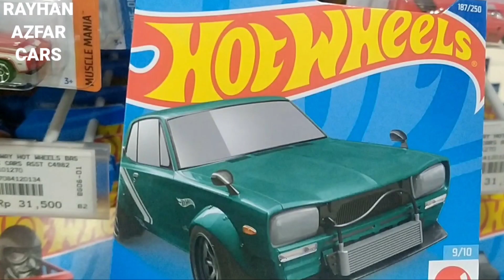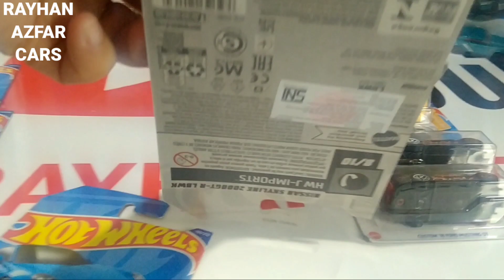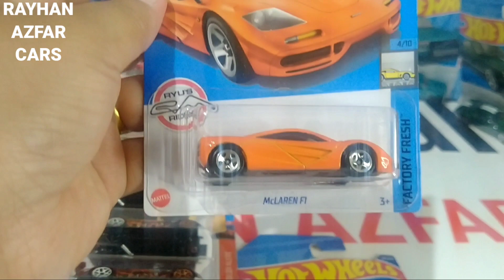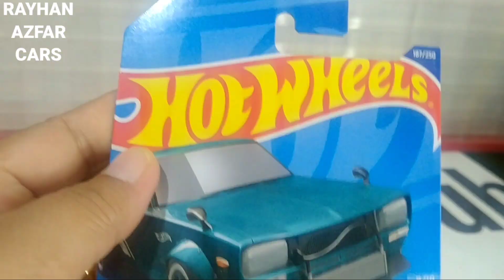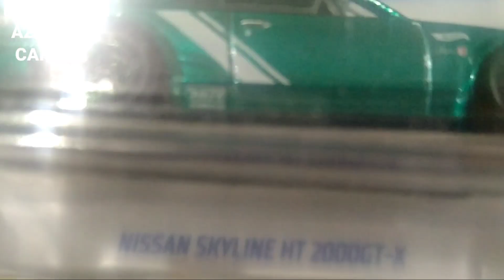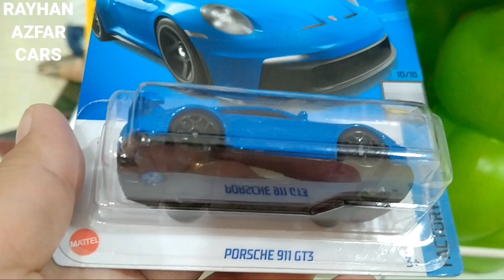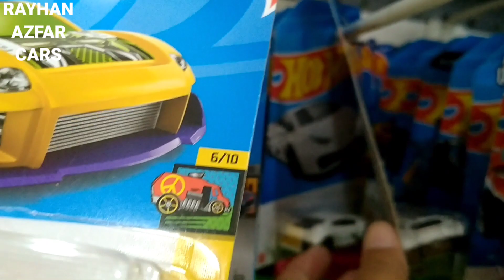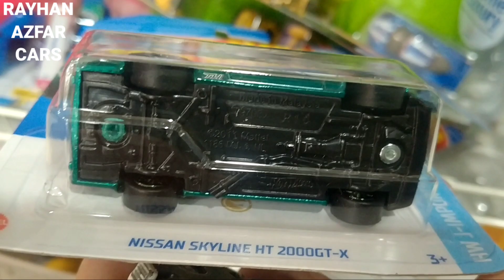HUNTING HOTWHEELS DAPAT SUPER TREASURE HUNT (HARTA KARUN) LOT K 2022 | NISSAN SKYLYNE HT 2000GT-X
HUNTING HOTWHEELS SUPER TREASURE HUNT (HARTA KARUN) |LOT K 2022 | NISSAN SKYLYNE HT 2000GT-X

BEGINI RASANYA PERTAMA KALI DAPAT SUPER TREASURE HUNT (HARTA KARUN) | NISSAN SKYLYNE HT 2000GT-X

IMPIAN SEMUA KOLEKTOR DIECAST |SAYA DAPAT SUPER TREASURE HUNT HARTA KARUN NISSAN SKYLYNE HT 2000GT-X

HUNTING HOTWHEELS SUPER TREASURE HUNT (HARTA KARUN) LOT K 2022 NISSAN SKYLINE HT 2000GT-X,

NISSAN_SKYLINE_HT_2000GT-X_HOTWHEELS
NISSAN_SKYLINE_HT_2000GT-X_SUPER_TREASURE_HUNT
#$TH_HOTWHEELS